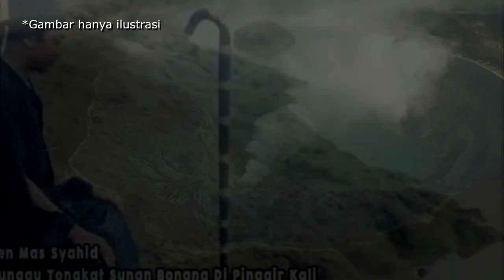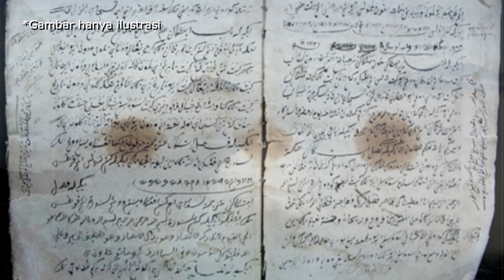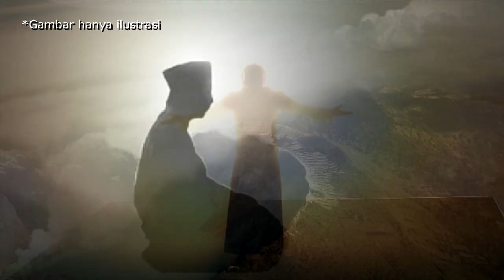Sejarah Asal Usul Batu Quran dan Keyan Santang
Situs Batu Quran di daerah Banten, meman menarik untuk kita telusuri. Karena ada cerita rakyak mengenai asal usul dari mana batu Quran itu berasal. Ada kisah yang mengaitkan antara batu quran dan keyan santang.
Seperti apa kisah batu quran dan keyan santang? Simak video berikut ini